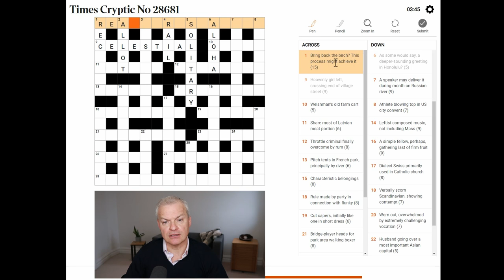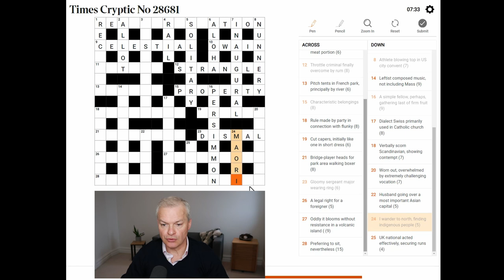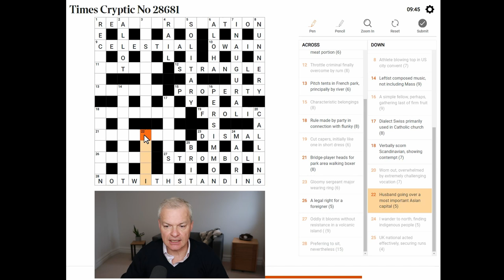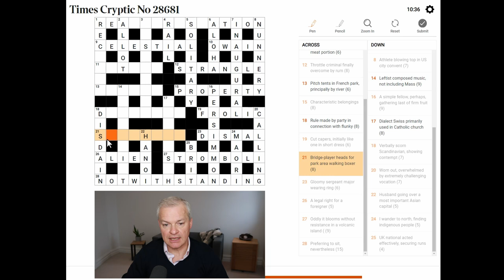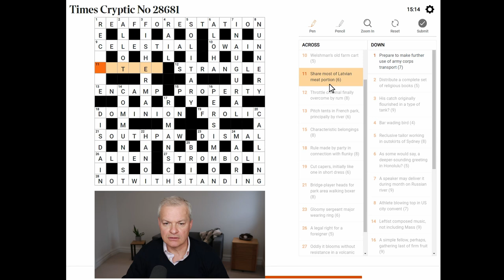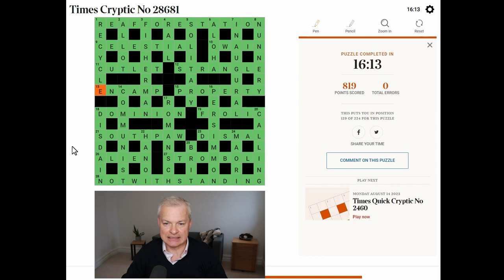Cracking the Code: Expert Guide to Solving The Times Cryptic Crossword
Live solve of Times Cryptic Crossword published 14 August 2023